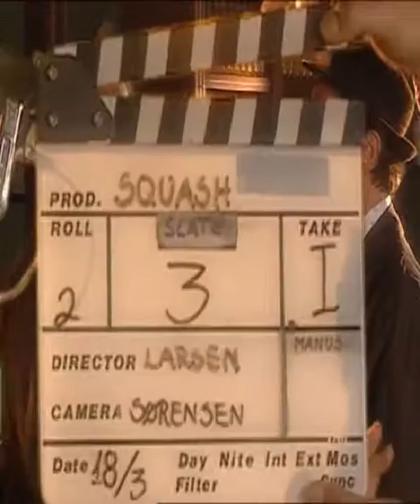Finn & Jacob - Faata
Fraklip.